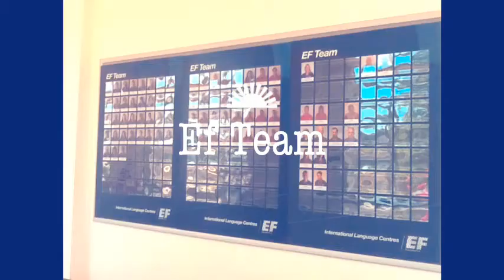Ef Torquay by E,N,J,S